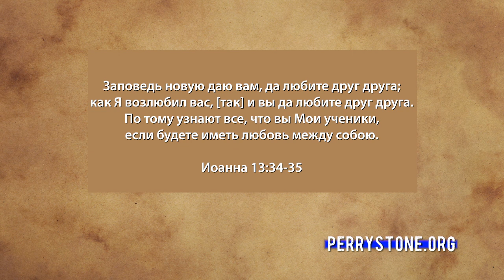ВИД С НАЗАРЕТА НА АРМАГЕДДОН. «Фестиваль Манны» (1030)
В этом выпуске Перри Стоун учит на тему «Вид с Назарета на Армагеддон».

В Назарете находится церковь, на месте которой ангел Гавриил сказал Марии, что она родит Иисуса – Сына Божьего и Спасителя мира.

Учитель рассказывает о том, почему Мария с Иосифом должны были прийти в Назарет, чтобы жить здесь, и почему Господь привел Иисуса именно сюда. Пророк Исайя говорит: «свет язычникам придет из Галилеи». Христос не мог пойти в Вифлеем, чтобы жить там, и исполнить пророчество. Он должен был прийти сюда, чтобы сделать это.